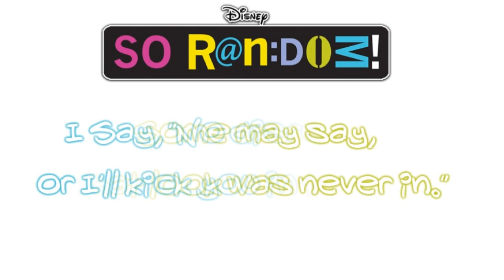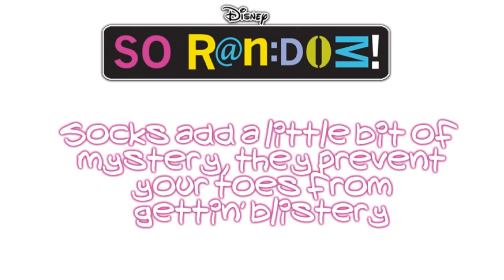Socks With Sandals (Full) - So Random! (Lyrics+Download)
Edit (23rd June 2011) - :D 5000+ views! Thank youuu :)
Edit (16th June 2011) - Thanks for the 1000+ views! ILY.

NOTE: I KNOW IT'S  KINDA (or maybe not) HARD TO READ THE YELLOW WORDS. SORRY! :(
I didn't realize until AFTER uploading it. :/

Singers/Rappers (in order of appearence):
Grady Mitchell (Footy Scent) played by Doug Brochu
Nico Harris (Hush Puppy) played by Brandon Mychal Smith

I worked hard on this (I have to create every picture one by one and then put them all together with the music - it takes alot of effort), so I hope you like it!

Made using Windows Movie Maker.

Font used: Alirizasacanhand

and enter video link to get the Mp3 file.

Lyrics:
Walking down the street,
The ladies all be looking
As I pass they say,
"Hey, what's cookin'?"
I say, "Nothin' much."
But they don't care
'Cause at my feet,
They continue to stare

Hey ladies, do you mind
My eyes are up here
But it ain't their fault
I'm rockin' crazy fresh footwear

Footy Scenty!
Bringin' back socks with sandals
What, what, what?
Socks with sandals
What, what, what?
Socks with sandals

Some haters say,
"That look was never in."
I say, "No disrespect,
or I'll kick you in the shin!"
I walk on by and say,
"Whatever, Random!"
Now I'm inside his head,
Like my socks, inside my sandal

'Cause I'm bringin' back socks with sandals
What, what, what?
Socks with sandals
What, what, what?
Socks with sandals

Hush Puppy, break it down for the fellas at home

You don't have to worry about clippin' your toenails
And your feet won't get slimy if you step on a snail
Socks add a little bit of mystery
They prevent your toes from gettin' blistery
And here's one more thing, just so you know:
When she asks for your digits,
She means your toes

What, what, what?
Socks with sandals

Flip flop, and some flippin' socks
Toe sandals, ain't no scandals
Moccasins, moccasin?
You'll have the latest fashion

Footy Scenty!
What, what, what?
Socks with sandals
What, what, what?
Socks with sandals

And we look so good in sandals